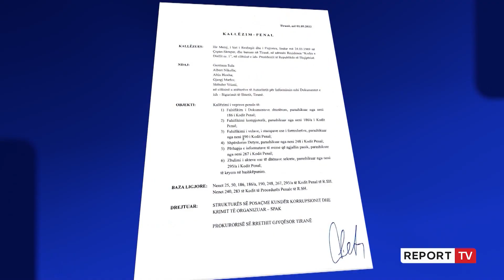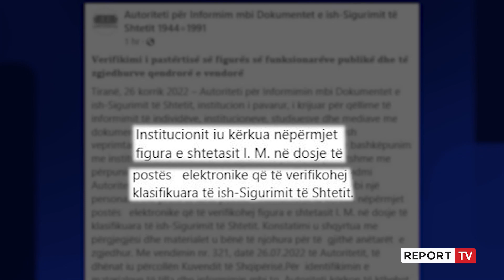Report TV -Prokuroria refuzoi padinë e Metës ndaj Autoritetit të Dosjeve, PL sulmon drejtësinë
Pas refuzimit të prokuroria e Tiranës bëri për padinë e Ilir Metës,  ndaj Autoritetit të Dosjeve, duke vendosur mos fillimin e procedimit penal, ka reaguar Partia e Lirisë. Vasili paralajmëroi se do të kryejnë ankimim në Gjykatën e Rrethit Gjyqësor në Tiranë dhe se çështjen do ta ndjekin deri në fund.